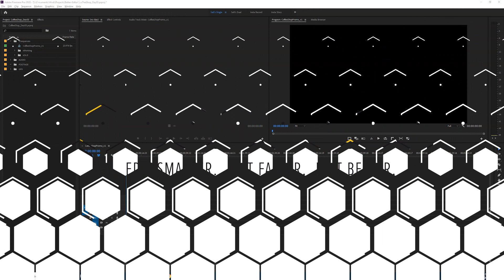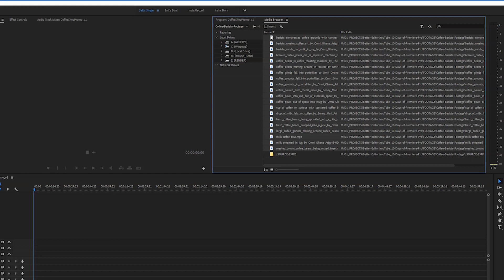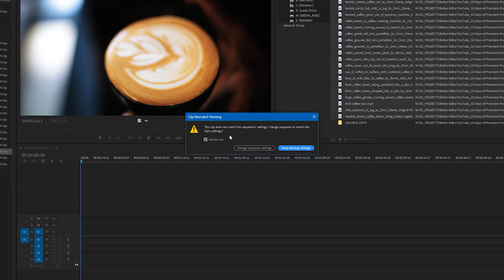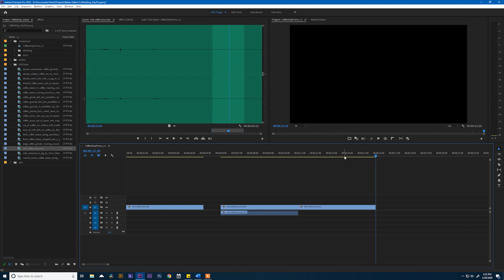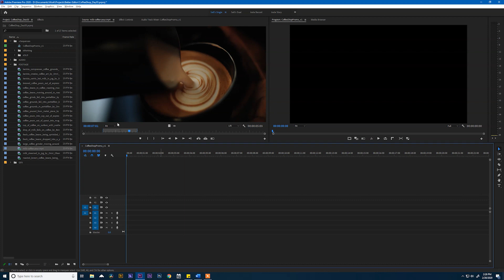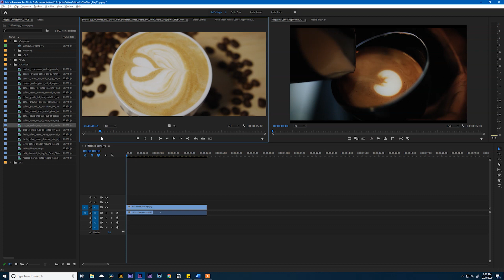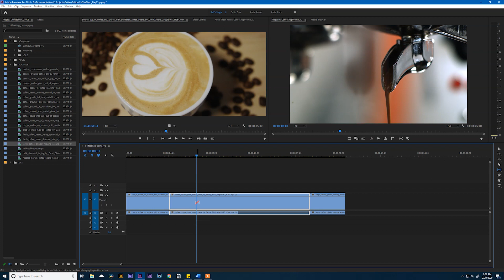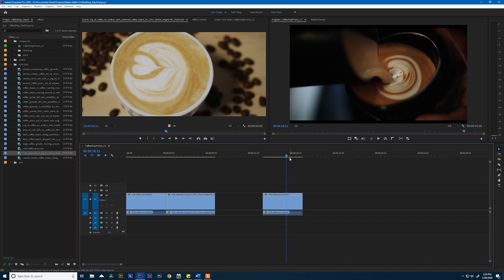10 Essential Edits in Premiere Pro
Part 3 of 10 of the FREE Learn Adobe Premiere Course

My 10 essential edit tools for moving quickly in Premiere Pro.  Covers how to accomplish basic edits in Premiere Pro like marking in/out points, dragging and dropping, insert, overwrite, roll, ripple trim, slip, nudge, alt drag, plus copy and paste.